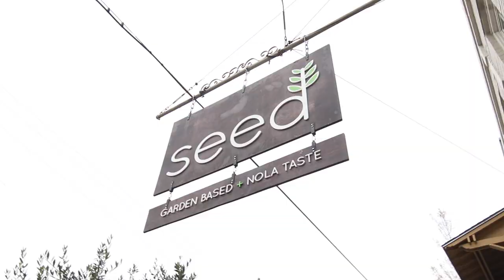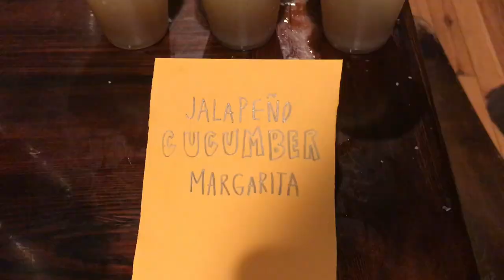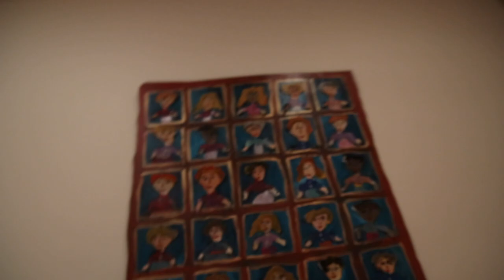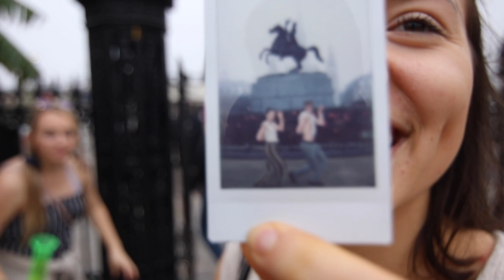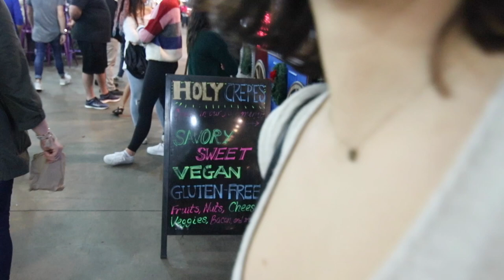What I Ate + Did in New Orleans (VEGAN)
Here are some snippets of my New Years Trip to New Orleans with my boyfriend Dylan and his family! Hope your 2019 is off to a good start :)

• Seed (Etouffe + Gumbo)
• Magazine Street - Funky Monkey, Peaches Records
• Good Karma Café
• French Quarter (just kind of walked around! But Kim gives 10/10 hennas tbh)

• Cameras:
For Vlogging
For Photography + Recipes
• Software: Final Cut Pro